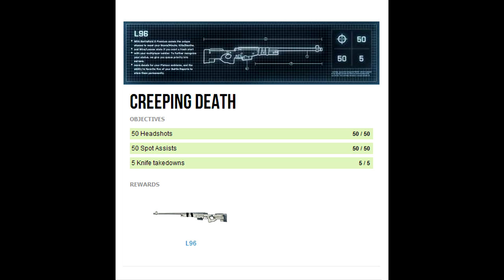سنايبرات بتلفيلد 3 والسنايبر الخورافي : Battlefield 3 : L96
هلا يا شباب اليوم راح أتكلم عن اللي عجبني من سنايبرات بتلفيلد 3 وبالأخص سنايبر ال L96 مشاهدة ممتعة ^_^